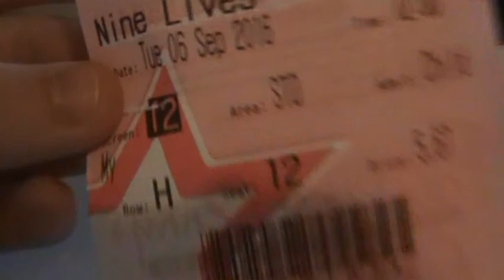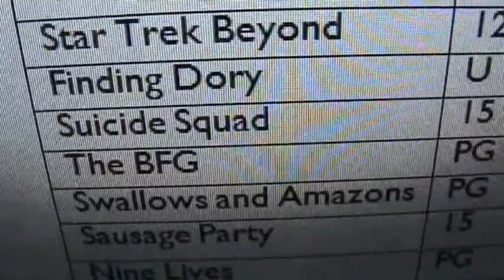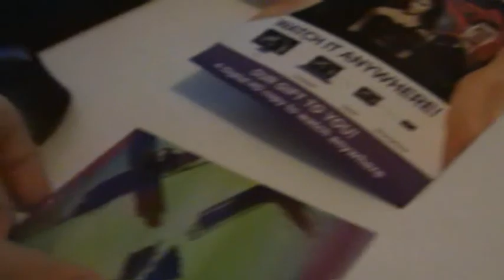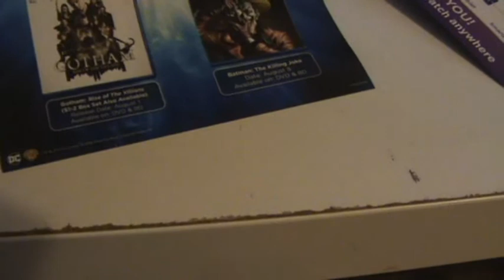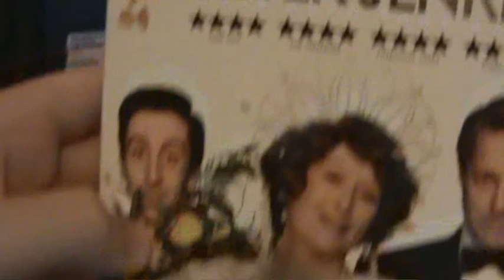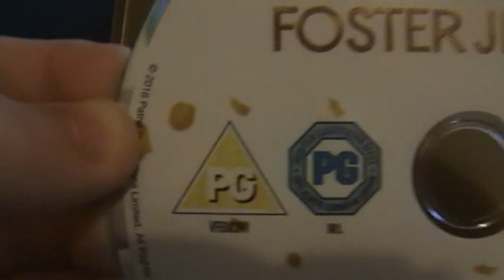Multimedia Update (06/09/16): The End of the 2016 Summer Holidays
To finish off the Summer Holidays, there's 2 cinema tickets, 1 Blu-Ray and 2 DVDs this time round.